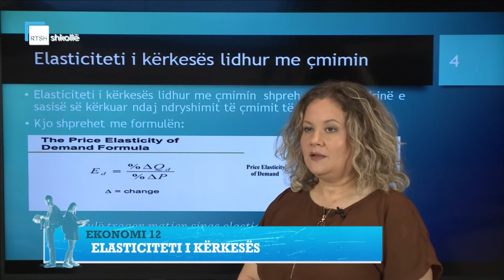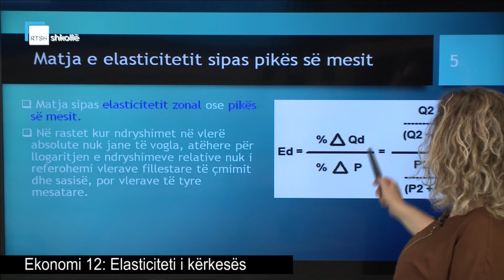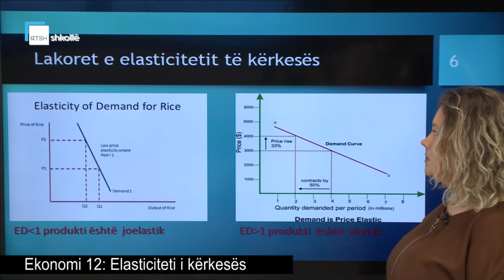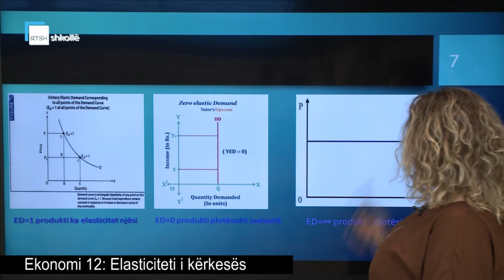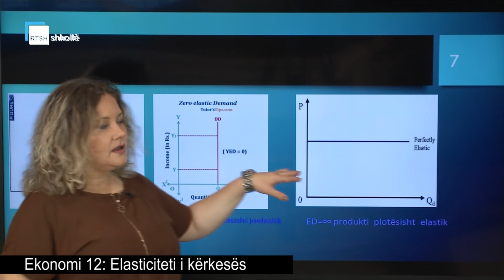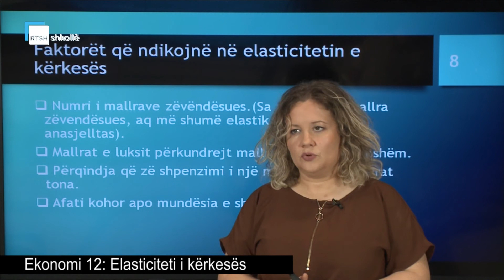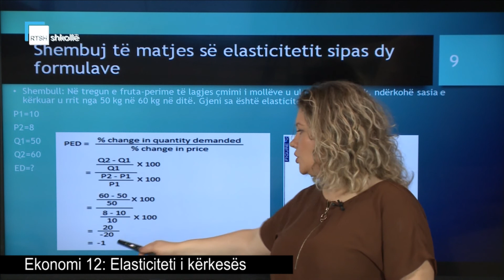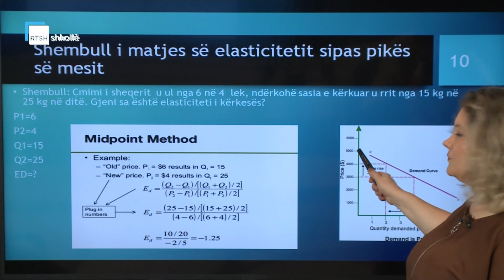Ekonomi 12 - Elasticiteti i kërkesës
Mësuese Alma Mancaku